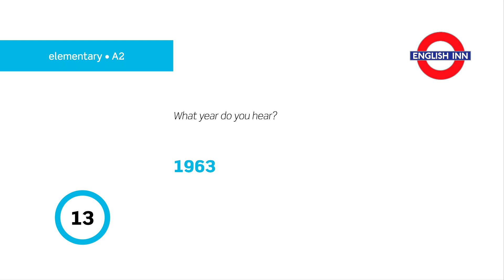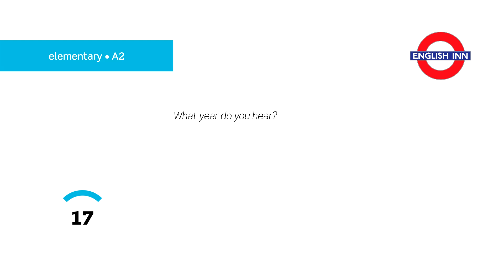Elementary Listening: Years 2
Here comes the second listening task for elementary students aimed at practising years. Your task is to listen to the year and check your ideas. Hope you will be able to get all the answers right. Enjoy the three minutes! And... good luck :)